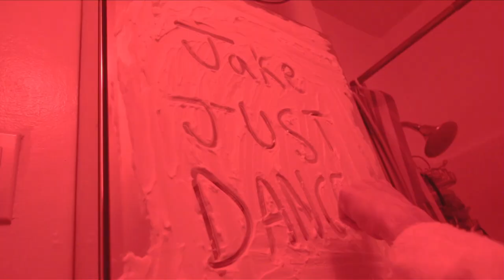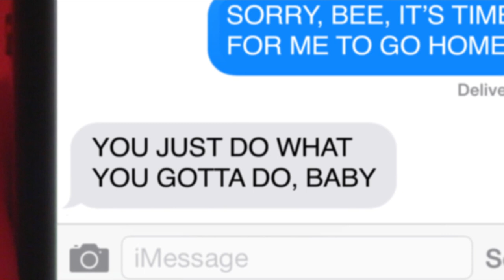Beyoncé's New Backup Dancers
A short film about video games, Beyoncé, murder, betrayal, and dancing.

Choreographer: Chelsea P. Freeman

SEND ME SOME MAIL:
Patrick Willems